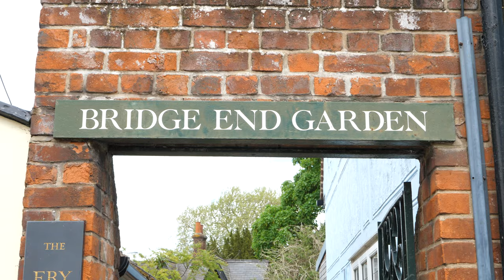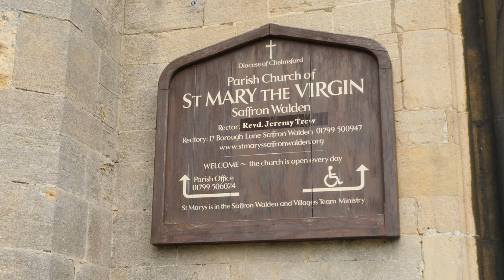Welcome to Mandeville Crescent | New Redrow homes available in Saffron Walden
Located on the edges of historic Saffron Walden, but in a scenic, tranquil haven of its own, Mandeville Crescent takes pride of place in one of Essex’s most beautiful enclaves. This stylish development of 2, 3, 4 and 5 bedroom houses and bungalows, subject to planning, based on Redrow’s award-winning Heritage Collection, offers the perfect balance for modern living. Commuters can enjoy superb transport links, offering straightforward journeys by road and rail to Cambridge, Central London and Stansted Airport, but with peaceful and relaxing surroundings to return to after a busy day. Parents, meanwhile, will find an excellent selection of schools in the area surrounding these Saffron Walden new builds.